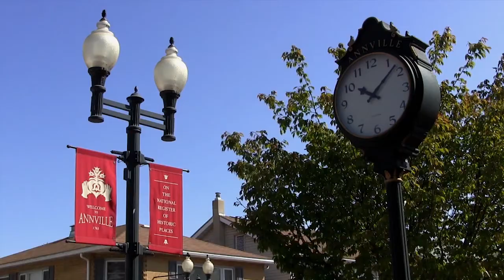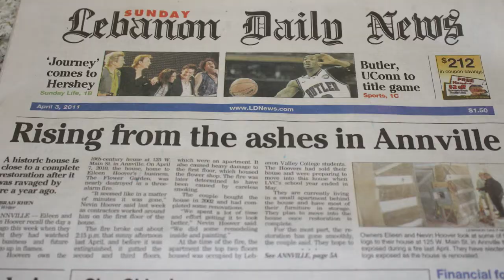2013 05 13 Rebuilding from Ashes